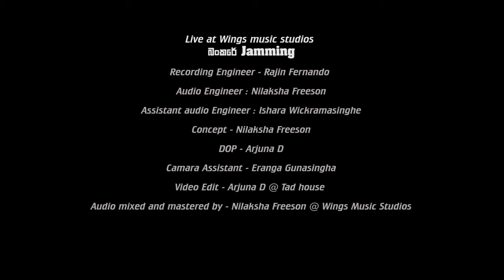Bappage Akkage Duwa (බාප්පාගේ අක්කගේ දුව) | Sachintha Pulasthi ft. WINGS | Bunker Sessions | Ep-06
Performed 100% Live! -Ape Punchi Bandapu Bappage Akkage Duwa
A musical treat to all the fans of Sachintha Pulasthi!

Music composed & Lyrics by Civil Voice

Mixed and mastered by Nilaksha Freeson @ WINGS Music Studios.

Recording Engineer - Rajin Fernando
Audio Engineer - Nilaksha Freeson
Assistant Audio Engineer - Ishara Wickramasinghe
DOP - Arjuna D
Camera Assistant - Eranga Gunasinghe

Follow WINGS____________________________________

* Please note that few parts of the vocal track had to be overdubbed due to a technical difficulty occurred during the recording